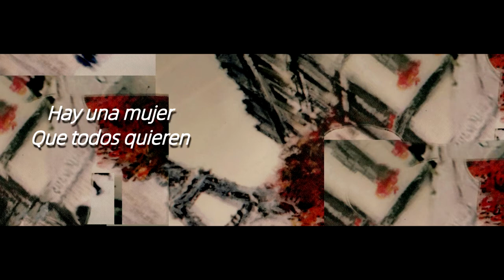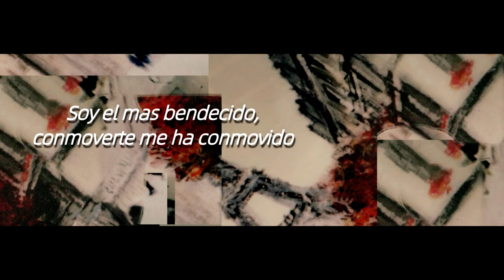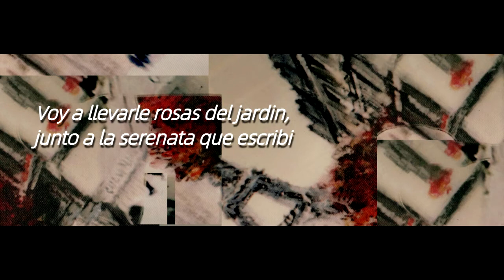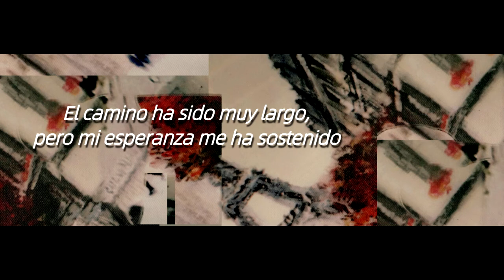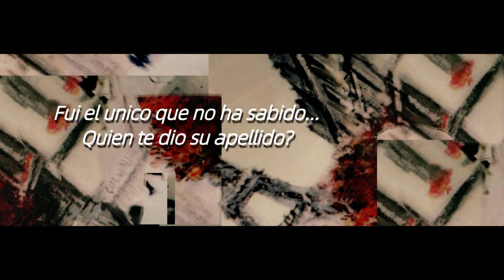Passant - James Silva - Official Music Video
ORDER MY NEW BOOK OF LOVE POETRY " TIMELESS" HERE!

" Passant" is the 11th of many singles to be released, completely self-produced, and written/composed with much love...It's the French word for " passerby"...

Let me know what you think! I'd like to reach as many hearts as possible...And if you do, let me know so I can share you in my IG story!

 I'd like to thank God for every breath, for music, and for helping me compose these songs...I truly believe that with Him all things are possible and I want to say thank you for being a part of this journey with me...Every like, comment, and share makes me feel incredibly special and help me to continue making music...

NOTE:

This background is a picture that I took of a portrait that I bought, but I don't remember where. It's a very beautiful painting by an amazing artist. I've had this portrait for several years now. It was supposed to be a gift for someone that was really special to me that I had met while studying French, but our relationship ended before I had the chance to give it to her. This song and portrait carry a deep meaning to me, and I didn't want to outright use the image in a disrespectful manner, but I made a sort of collage of the different parts of this picture. If the original artist sees this and you would like me to take the picture down, please let me know and I will take it down. Also, if you know who the artist is, please let me know!

NEW MUSIC every Month!